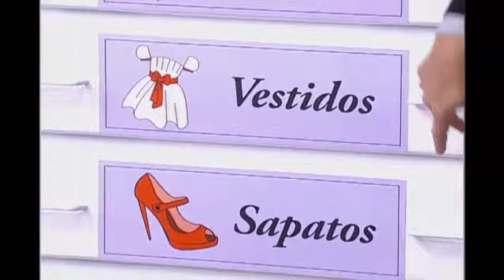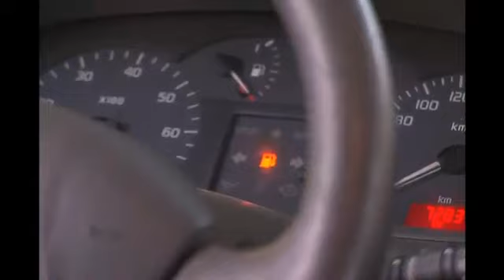Graça e Marcos discutem a relação no Quem Irrita Mais